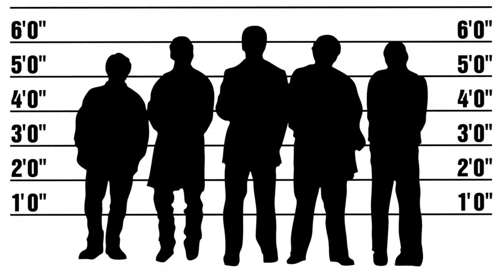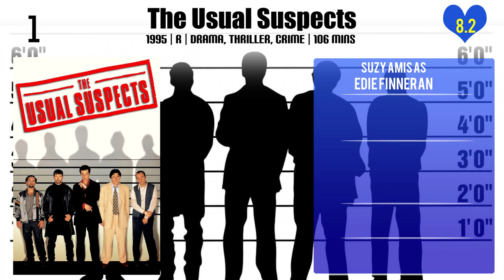Suzy Amis Top 10 Movies of Suzy Amis| Best 10 Movies of Suzy Amis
Top 10 Movies of Suzy Amis

Find the list of movies by Suzy Amis you can find more information, movie trailers, posters, reviews, youtube links in below link.

Please Comment down your favorite movie of Suzy Amis